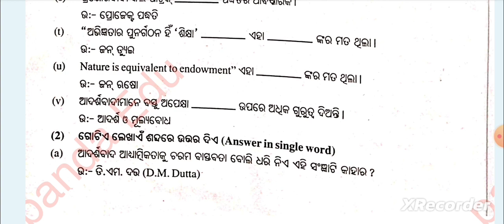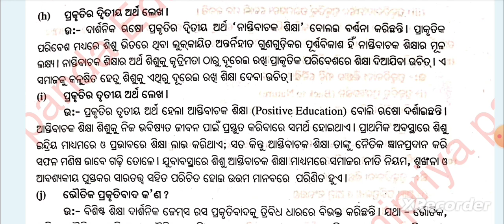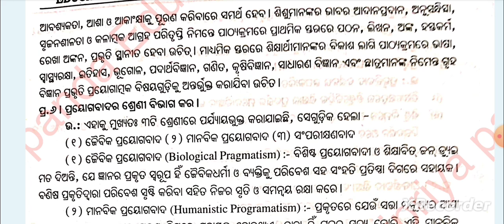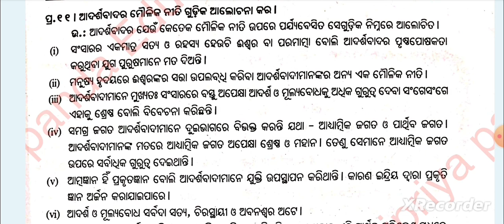+3 Education Hons Core-1|1st Semester|Unit-2|1, 1.5 and 2 Mark Questions with Answers